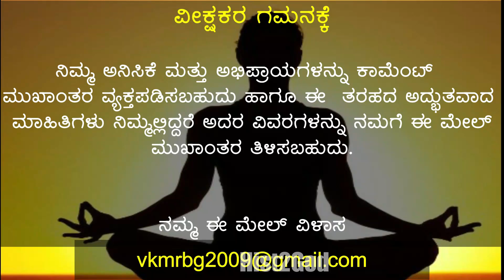ಪಾಲಿಗೆ ಬಂದದ್ದು ಪಂಚಾಮೃತ | ಭಗವಂತ ಕೊಟ್ಟಿದ್ದನ್ನು ಮಾತ್ರ ಅನುಭವಿಸಿ । ಕೊಪ್ಪಳ ಗವಿಸಿದ್ದೇಶ್ವರ ಸ್ವಾಮೀಜಿ HIST2GOD